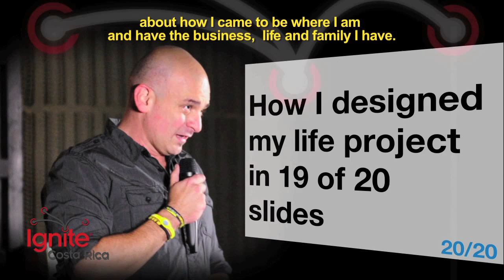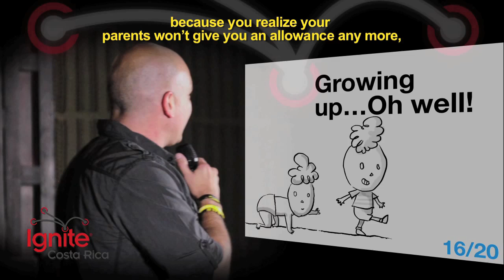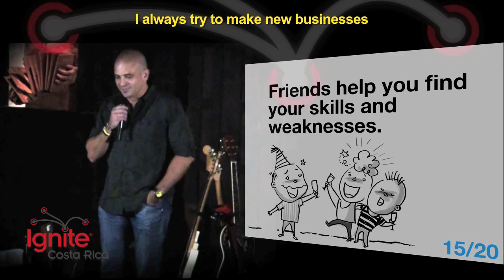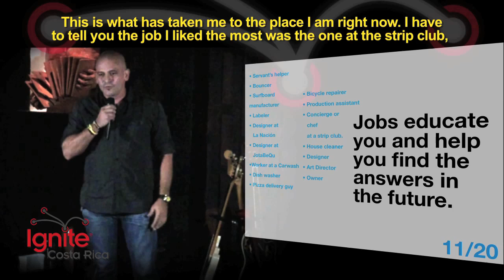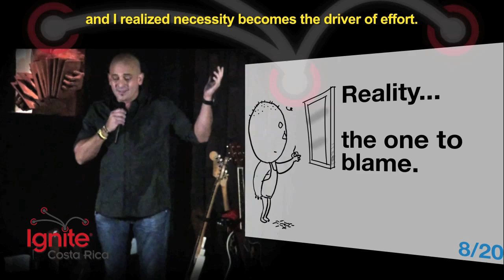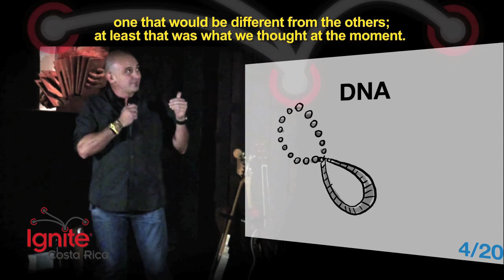How I Designed My Life in 20 Slides by Victor Pardo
Victor shares his interesting path from native Costa Rican to owner of successful advertising agency in Guatemala.

Filmed at Jazz Cafe Esccazu on Nov 20, 2010  Distributed by Tubemogul.